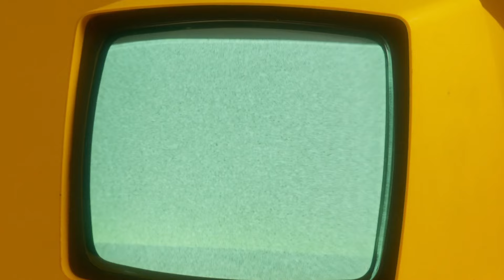Sign of the Jackal - Eulogy of the Surivors / Breaking the Spell (Heavy Metal Survivors 2024)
DYING VICTIMS PRODUCTIONS is proud to present SIGN OF THE JACKAL’s highly anticipated third album, Heavy Metal Survivors, on CD and vinyl LP formats.

Since 2007, Italy’s SIGN OF THE JACKAL have been carrying the torch for traditional, female-fronted HEAVY METAL of an authentically mid ‘80s vintage. Over the past 15 years, they’ve played stages all over Europe and delivered two full-lengths – 2013’s Mark of the Beast and 2018’s DYING VICTIMS-released Breaking the Spell – along with a preceding demo and EP: not too shabby for a band who began, humbly enough, with covers of obscure underground metal songs from the ‘80s! Naturally, the electric vocals of Laura DemonsQueen are front and center, but SIGN OF THE JACKAL’s gleaming chrome pulses with pure mid-‘80s speed metal energy, all injected with a heaping helping of classic ‘70s Italian horror atmosphere.

Now, a too-long six years since their last full-length, SIGN OF THE JACKAL are about to unleash their ultimate statement: Heavy Metal Survivors. The title itself is both a perfect summation of their sound and a loose thematic for the album’s post-apocalyptic atmosphere…total ‘80s-style, of course! Each song is gassed up with enough energy to roam the wasteland for days on end, but what sets SIGN OF THE JACKAL’s third album apart from its predecessors is its HOOKS; be it because the more-patient pacing or the space between notes ringing more richly, Heavy Metal Survivors’ eight vocal-led tracks retain a catchiness that’s so engaging and engrossing, it’s not impertinent to suggest that they could’ve landed on the radio circa 1986…late night, of course! And while SIGN OF THE JACKAL’s aesthetic signposts haven’t changed all that much since the last album – or the beginning, for that matter, as Warlock’s True as Steel remains a huge influence – LP#3 moves the Italians even closer to classic Dokken at their speediest as well as Tokyo Blade, Virgin Steele, Finland’s OZ, America’s Abattoir and Chastain or even W.A.S.P. at the leanest and meanest. Through it all, though, there’s that FEELING: of fun, of glory, of eternal obeisance to the electrical currents of classic metal that remain etched in stone to a specific era in a specific way, raised up and reborn with vitality and vigor. Those who know, know, and they’re among the Heavy Metal Survivors!

Regular edition on black vinyl, with insert, poster, sticker, post card and download code.
Special edition on creme colored vinyl, with insert, poster, sticker, post card, download code and patch.
Cd Version with Sticker, obi.

Out 22nd November 2024

DVP 308 Sign of the Jackal - Heavy Metal Survivors LP/CD (2024)

Tracklist:
1. Eulogy of the Survivors
2. Breaking the Spell
3. Buio Omega (AKA Beyond Darkness)
4. Pedal to the Metal
5. Phantasm
6. Slaves of Hell
7. Nightmare City (Incubo sulla città contaminata)
8. Watch Out
9. Shocker
10. (You Better) Run for Tomorrow

Line-up:
Laura “Demons Queen”: Lead Vocals
Bob “Harlock666”: Lead and Rhythm Guitars
Dave L. “Dröz”: Rhythm and Lead Guitars
Frederick “Triple F”: Bass Guitar
Corra “Hellblazer”: Drums